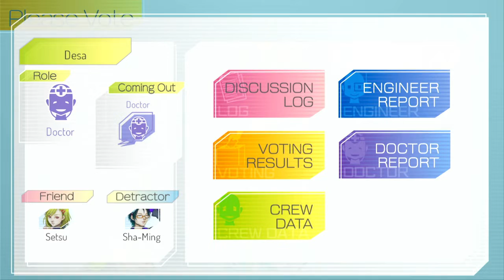GNOSIA Episode 7: Dolphins and Playboys, Oh My! (Bad Sound Quality)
In advance, I do apologize for the audio issues present in this episode, and I will say that this is the only one that will have it. For some reason, when I uploaded my video earlier, the sound wasn't even there at all, so hopefully this suffices until next episode. Thank you all for your support, and I hope you enjoy!